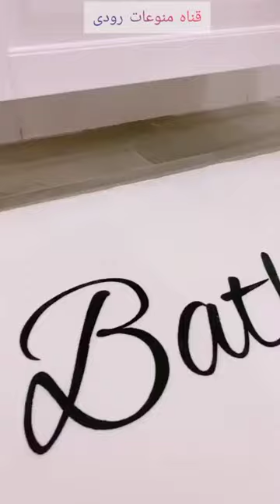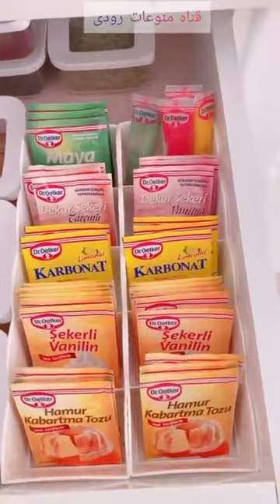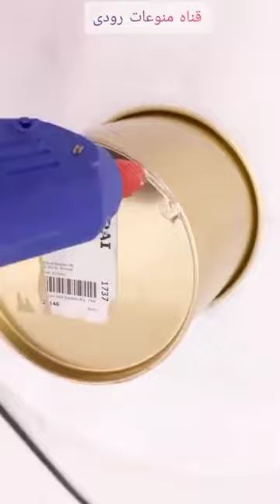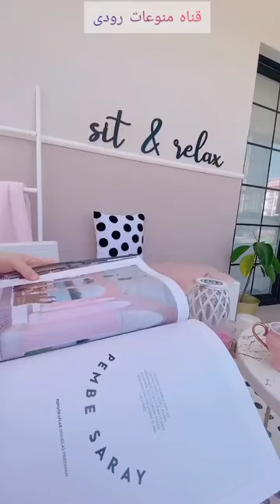السيده التي حولت بيتها للفخامه والجمال شيء يخبل العقل💥